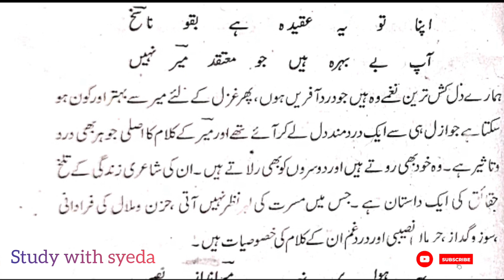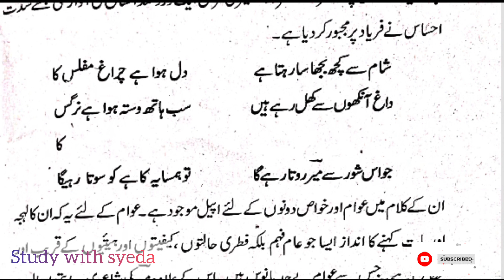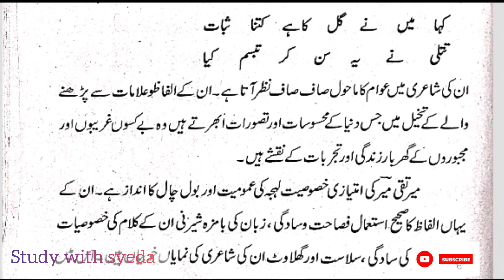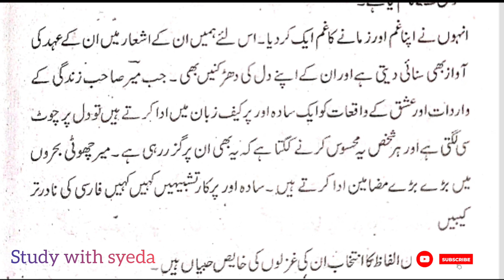Meer Taqi Meer ki Ghazal Goi l Literary Traditional of Urdu l M.A 1 میر کی غزل گوئی کی فنی خوبیاں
study with syeda
Meer Taqi Meer ki Ghazal Goi ll M.A first year ll urdu ll Literary Traditional of Urdu
Meer Taqi Meer ki Ghazal Goi
MA urdu question Answer
MA urdu first year
MA urdu notes MA previous year question paper MA urdu second year question paper MA previous year
Meer Anees Meer Taqi Meer  soda